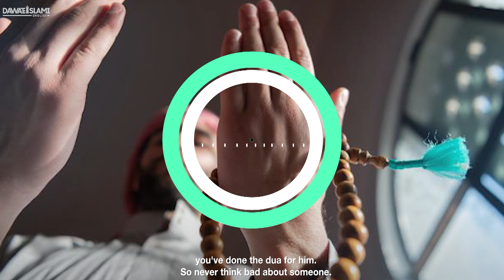Never Think Bad About Someone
Never Think Bad About Someone | Dawat-e-Islami English

Dawat-e-Islami is a global non-profit Islamic organization founded by Maulana Muhammad Ilyas Attar Qadiri (دامت برکاتہم العالیہ) in 1981 in Karachi, Pakistan. Dawat-e-Islami is serving Islam and Sunnah and its message has been conveyed in more than 196 countries of the world. 103 different departments have been founded to process the Islamic and welfare work more effectively. This is the official YouTube channel of DawateIslami English on which we create awareness and spread Islamic values about the true essence and values for strengthening families and relationship bonds in the society with motivational and inspirational stories that include but are not limited to Web Series, Short Videos, Podcasts, Famous Scholars' Speeches.